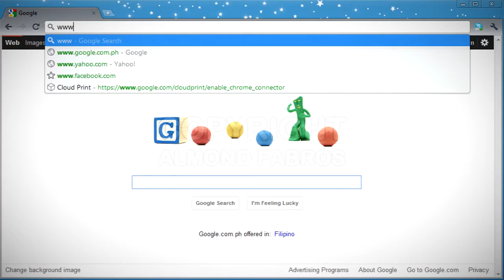Video Project - HipHop Promotional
One of my work.

Also, check out my oDesk Profile to see my satisfied and happy clients